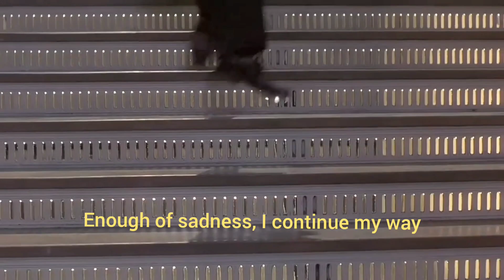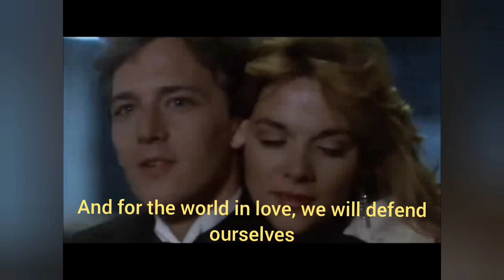Mannequin | 36 aniversario (España)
Hoy en España es el 36 aniversario de Mannequin (o Maniquí, como se llamó aquí) y también coincide con la víspera del cumpleaños de Kim Cattrall, así que considero que esto es una especie de regalo adelantado.